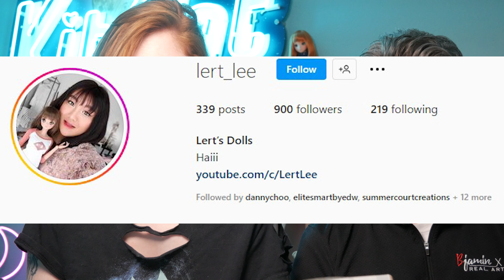My ZODIAC inspired SMART DOLL-I Joined the Blue Train.......*sigh*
Hi friends! Yes, I know... you're all so surprised by this chaos head unboxing.

Thank you so much to Lert Lee and Diana Doll Fairy for the goodies!
Here are all the artists and collectors featured in this video :)